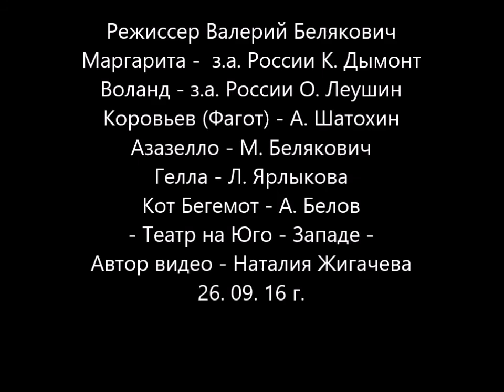Театр на Юго - Западе. "Мастер и Маргарита." "Никогда и ничего не просите."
Спектакль Театра на Юго - Западе "Мастер и Маргарита" по роману М. А. Булгакова, режиссер Валерий Белякович.
"Никогда и ничего не просите. Ничего и никогда! В особенности у тех, кто сильнее вас. Сами предложат и сами всё дадут." (Воланд). Маргарита: з. а. России Карина Дымонт, Воланд: з. а. России Олег Леушин.